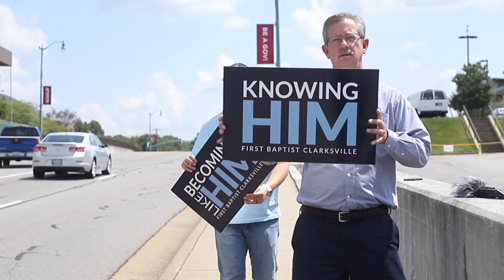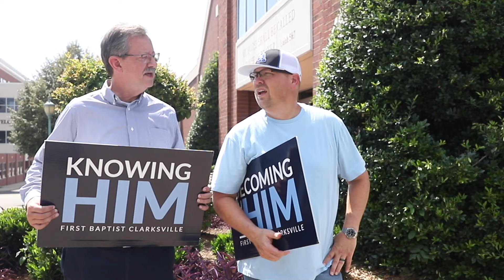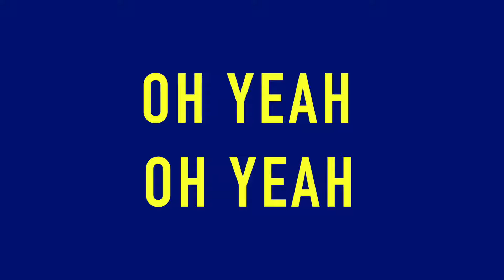Update Video - Promotion Sunday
Update Video with Pat and John Mark -  Promotion Sunday